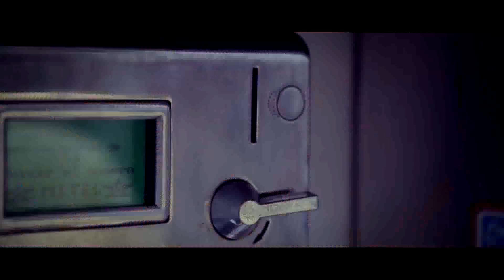Pokar - Hablemos (Vídeo Oficial) 2016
Gera Dj ®